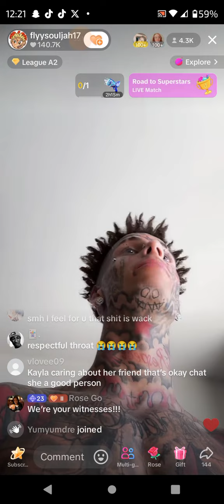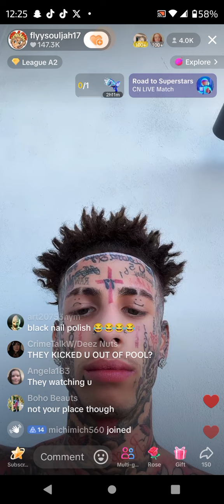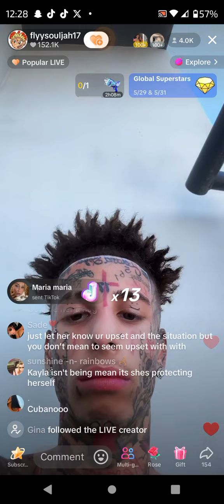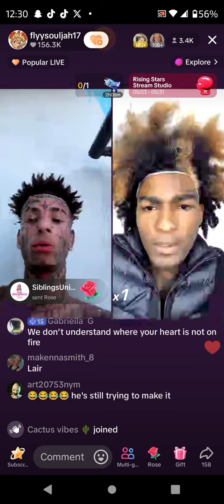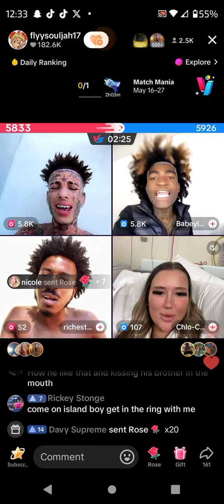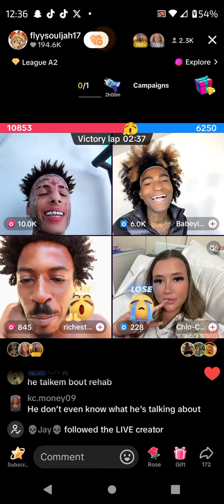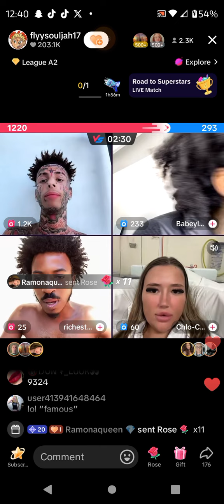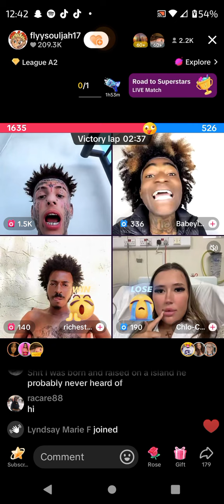May 31, 2024